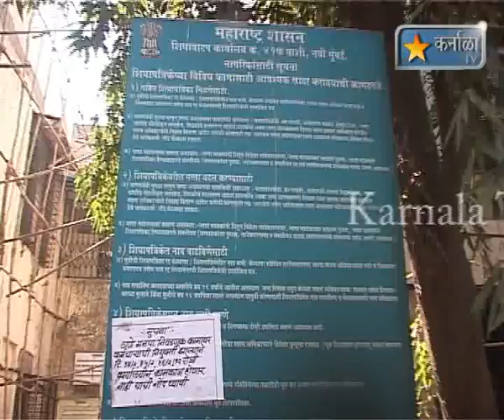karnala tv news 16 feb 2012 Rashan Office Band